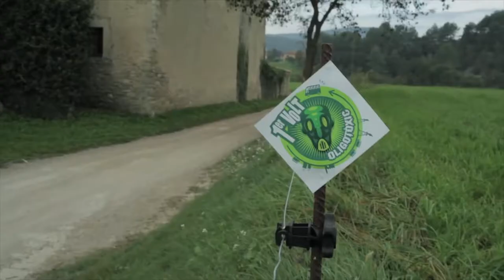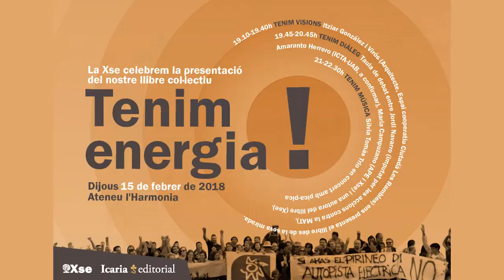Presentació del llibre col·lectiu de la Xse "Tenim Energia!"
Diverses persones de la Xarxa per la sobirania energètica (Xse) hem escrit un llibre col·lectivament que recopila les nostres visions i experiències per caminar cap a la sobirania energètica dels pobles.